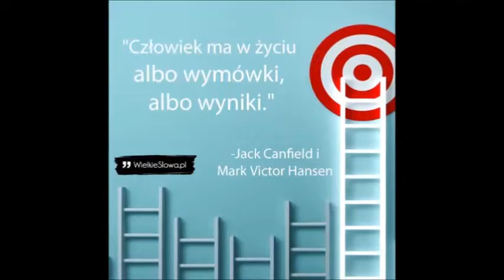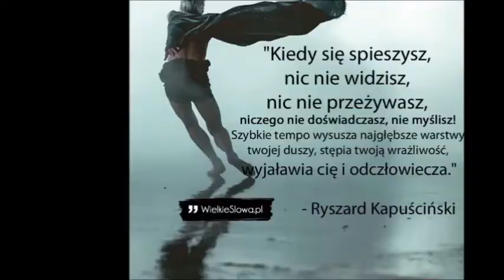Życie jest jak fortepianem